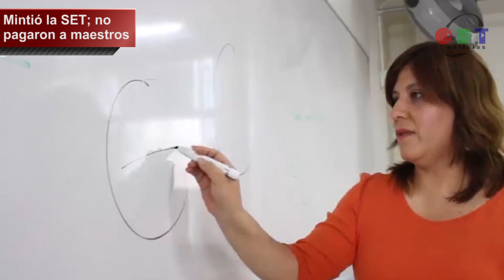Corte informativo | 22 de mayo de 2020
ORT Noticias
Tamaulipas
Corte informativo